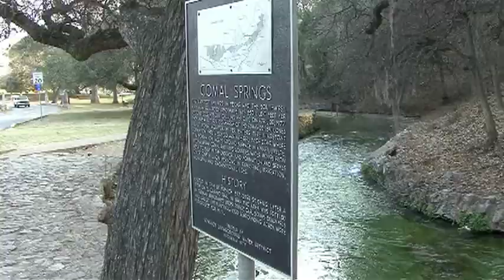We Like Biggadike - New Braunfels, TX